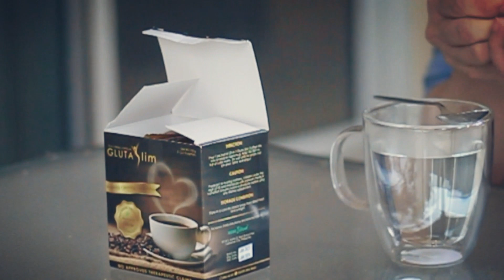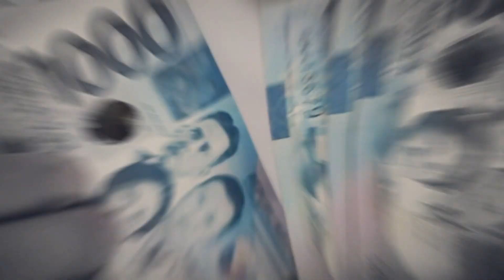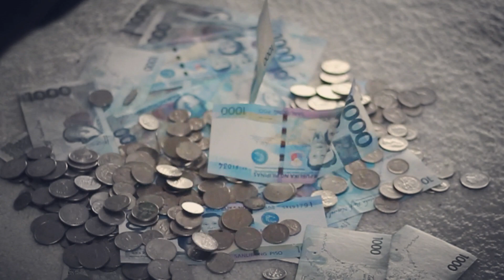Living a STRESSFUL life ? Do this - ทำอย่างไรให้มีความสุข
Being single and alone is not bad at all. Work smart, be progressive, take care of your mental health, connect with nature and most of all love yourself.
Paano maging masaya
ทำอย่างไรให้มีความสุข
행복하는 방법
làm thế nào để được hạnh phúc
幸せになる方法
bagaimana menjadi bahagia
where to buy Glutaslim:
Filipino/American Content creator who continuously reinventing himself through creating different kinds of informative videos.
Please email for the complete address for PR Kits.